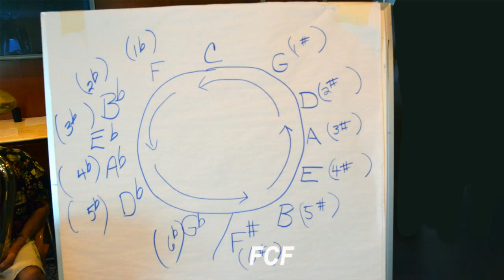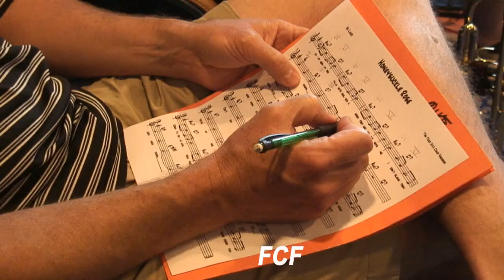Panama Canal Trad Jazz Cruise 2011 -- Summary Video -- part 2 of 3 parts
Four hundred dixieland jazz fans were on a trad jazz cruise from San Diego through the Panama Canal to Fort Lauderdale January 2 - 15, 2011. Three of the more popular current classic jazz bands were on board to entertain the guests: Grand Dominion Jazz Band, Climax Jazz Band, and Bob Schulz' Frisco Jazz Band. This part 2 includes footage of Tim Allan's banjos, John Goodrich and Karla West's workshop with music theory. This part also includes visits to Huatulco, Mexico and Portagena, Costa Rica.  Links to other related videos can be found Several organizations sponsor jazz cruises -- this one was